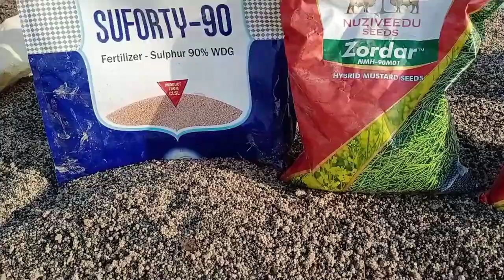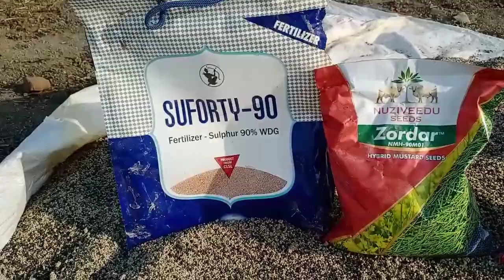सरसों की फसल में डाल देना ये खाद // 1 बीघा में 7 कुंटल सरसों होगी // सरसों की खेती // Sarso Ki Kheti